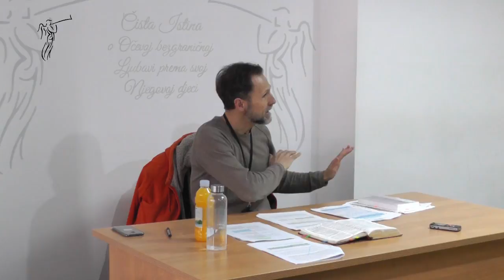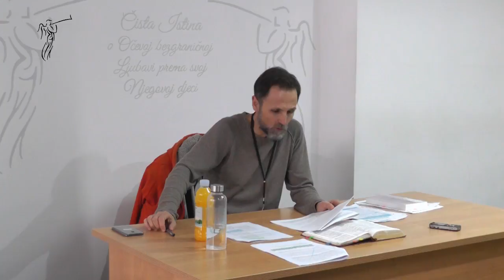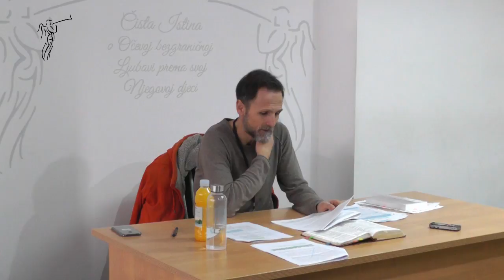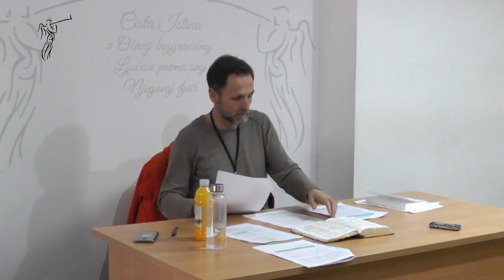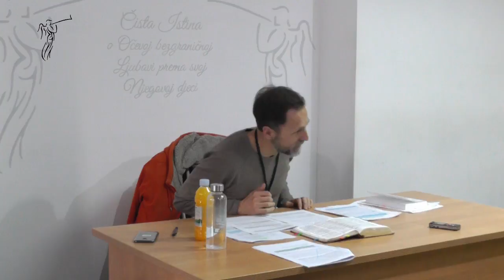SVADBA U KANI GALILEJSKOJ - 2. TREĆEG DANA bila je svadba u Kani Galilejskoj... (Ivan 2, 1)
BIBLIJSKA PODUKA NA TEMU:
DUHOVNO ZNAČENJE U RIJEČI BOŽJOJ
Pod-tema: 'Svadba u Kani Galilejskoj' (Ivan 2:1-11)
2. TREĆEG DANA bila je svadba u Kani Galilejskoj... (Ivan 2:1)... Objašnjenje broja 3 u Bibliji...